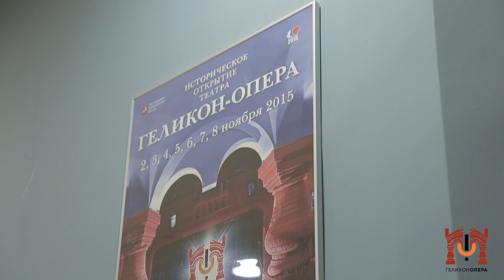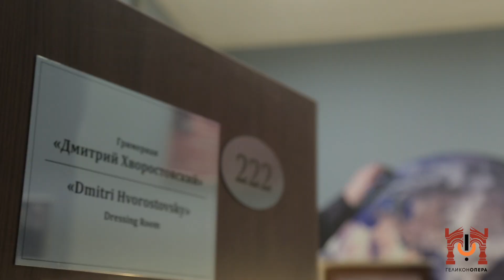Открытие гримерной "Дмитрий Хворостовский"